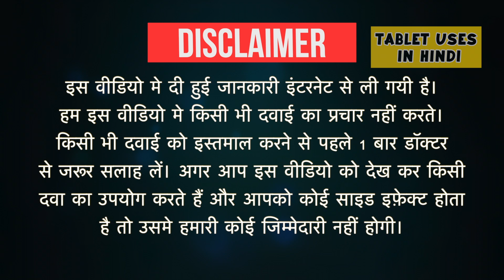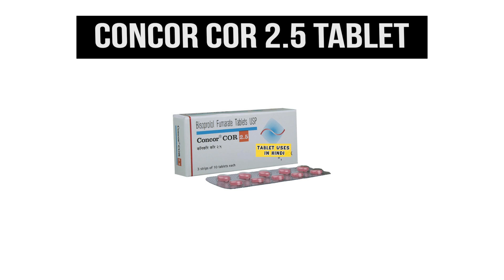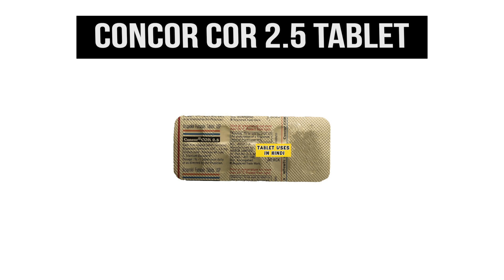Concor COR 2.5 Tablet Uses